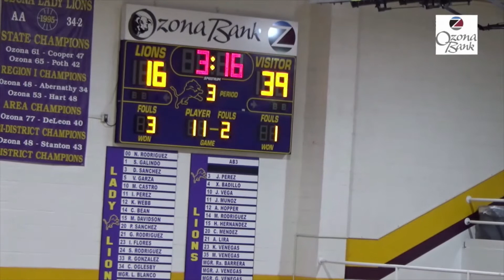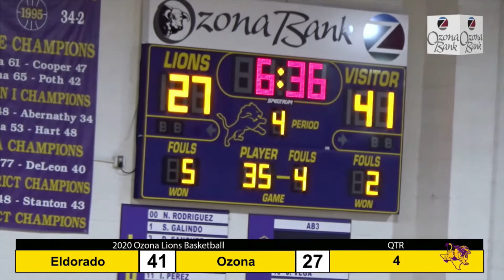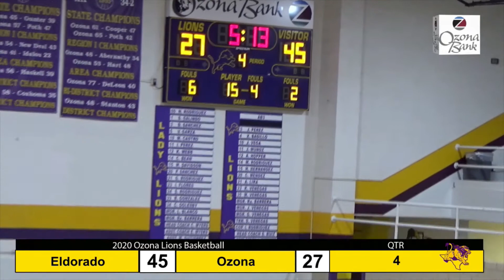Varsity Boys vs Eldorado 1 19 21